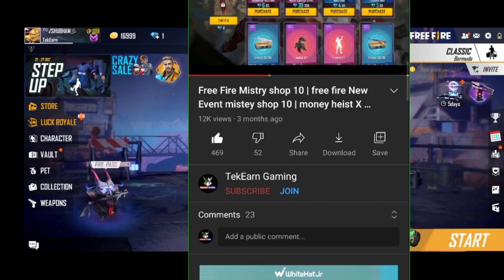Free Fire New Event Stepup Full Detail | How To Complete Stepup Event For Free | I Got All Rare Item